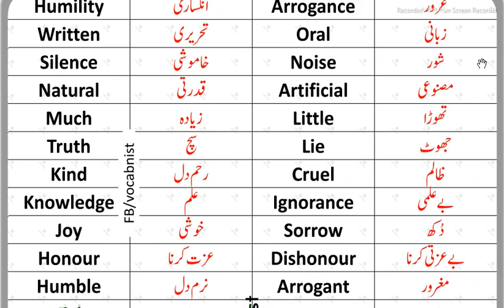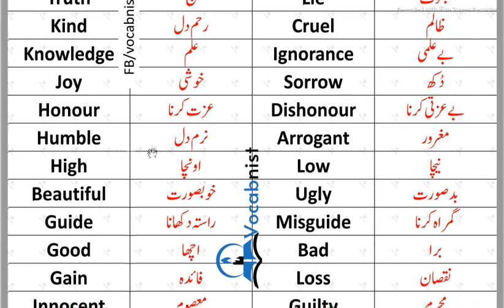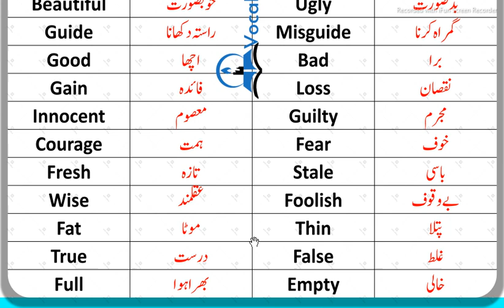200+ Opposite Words with Urdu Meanings and Examples – Antonyms 2